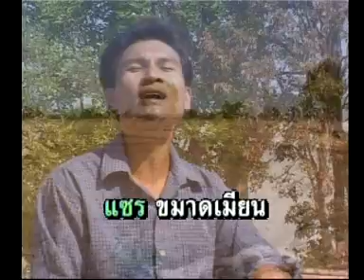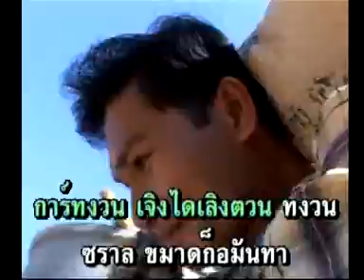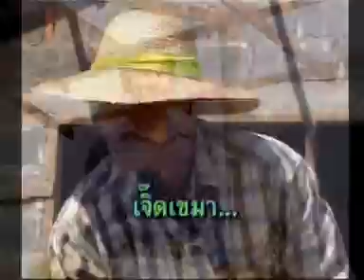ลาแล้วเมืองกรุง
เพื่อความบันเทิง สนใจติดต่องานการแสดง ติดต่อได้ที่ สำนักงานไพโรจน์ซาวด์ โทร.089-7176181